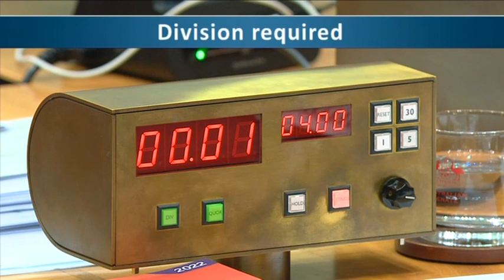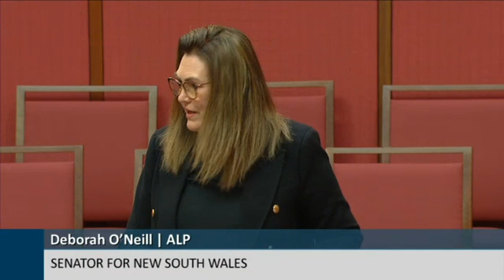Senate Sitting - 9 March 2023